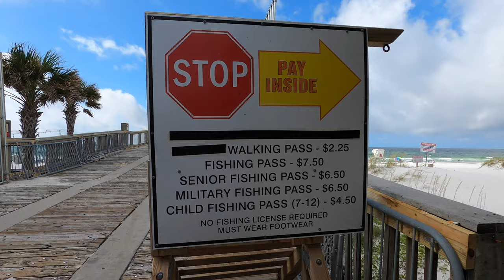Pensacola Beach Gulf Pier (open June 2021)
Temporary pier work complete to allow people to walk and fish on the Pensacola Beach Gulf Pier! Damage from Hurricane Sally left sections of the railing gone but that has been fixed temporarily.

Pinterest DancerQuest
Ship Mate Dancer Quest
Dancerquest.com